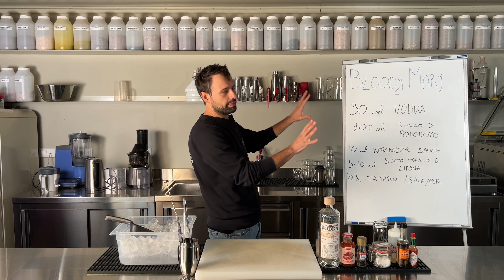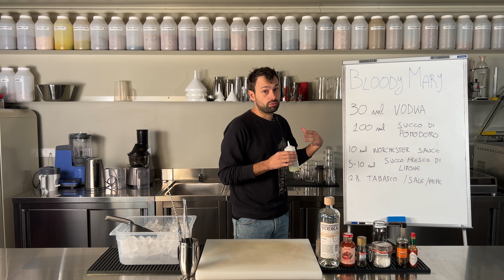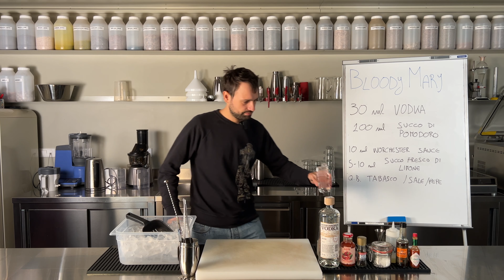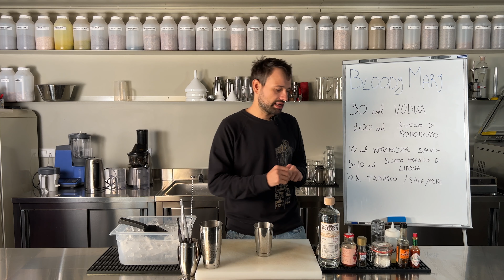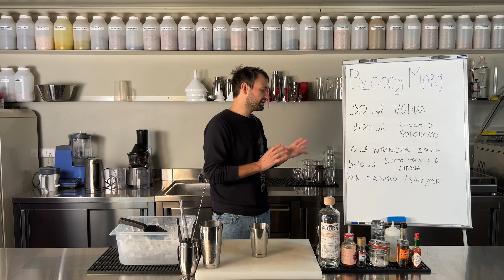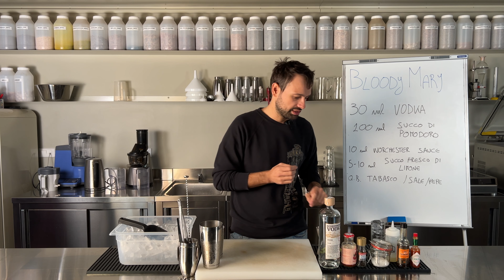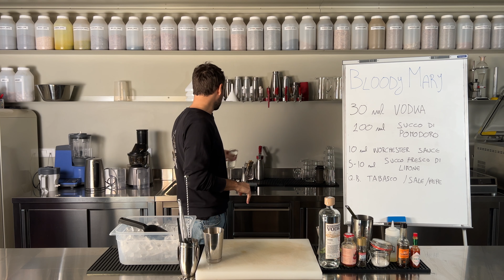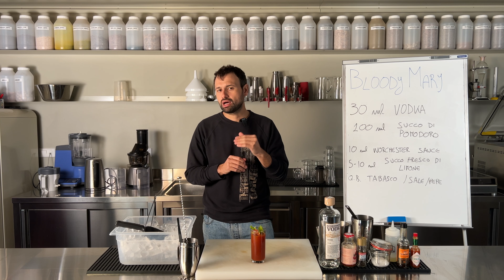Bloody Mary: ricetta del cocktail con Vodka e Succo di Pomodoro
Per me, il Bloody Mary, famoso cocktail con Vodka e Succo di Pomodoro, è il cocktail più difficile da preparare.

❗Prima però, un piccolo regalo: Vuoi acquistare dei distillati, Vermouth, amari o liquori per i tuoi cocktail? Ti offro un 5% di sconto sul mio shop di fiducia (è un grossista con cui collaboro da anni).

Vodka, Pomodoro, Worchester, Tabasco, Sale (o sale di sedano), Pepe, Tabasco e Limone. Tanti ingredienti, molta tecnica e un equilibrio molto soggettivo.

Possiamo quindi dire che la difficoltà di fare il Bloody Mary è sia tecnica, che personale.

Se vuoi scoprire come preparare il Bloody Mary, guarda il video. Qua sotto gli ingredienti.

*Ricetta Bloody Mary: gli ingredienti*
30 ml Vodka
100 ml Succo di Pomodoro
10 ml Worchestershire sauce
5/10 ml Succo di Limone
Q.B. Tabasco
Q.B. Sale o Sale di sedano
Q.B. Pepe

*Strumentazione*
Tumbler alto da 300-350 ml
Jigger
Bar Spoon
Strainer per throwing
Boston shaker
Paletta per il ghiaccio

*Come fare il Bloody Mary: la preparazione*
1. Metti il bicchiere a raffreddare e del ghiaccio nel tin grande del Boston Shaker;

2. Nel tin piccolo versa il succo di pomodoro e i primi 5 ml di Worchester. Miscela e assaggia. Aggiungi altra salsa worchester se necessaria. Io solitamente ne metto 10 ml, ma dipende molto dal succo di pomodoro scelto;

3. Trovato l’equilibrio tra pomodoro e Worchester, aggiungi il sale, il tabasco, il pepe e il succo di limone. Con sale, pepe e tabasco trova il tuo equilibrio. Non esagerare con limone, io ne metto 5 ml;

4. Aggiungi ora la Vodka. Come già detto ti sconsiglio di aggiungerne più di 30 ml. Miscela e assaggia. La vodka cambia molto il profilo gustativo del drink, alcuni sapori che prima non sentivi verrano esaltati. Se necessario correggi il drink con sale, pepe, tabasco e limone;

5. Scola l’acqua dal tin grande e fai 3-5 passaggi di throwing (forse questo è l’unico drink in cui questa tecnica abbia senso). Ti sconsiglio di raffreddare e diluire troppo il Bloody Mary;

6. Svuota il bicchiere dal ghiaccio a cubi, inserisci la stecca di ghiaccio nel bicchiere e versa il drink;

7. Decora con un ciuffo di sedano o con la decorazione che preferisci. Ti sconsiglio però di fare quelle decorazione pacchine con bacon, cetriolini, mini hamburger ecc.

Il Bloody Mary è pronto!

👉Vuoi approfondire come un professionista? Leggi il mio articolo